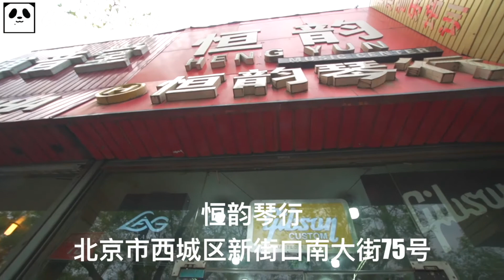Gibson断头？深入Gibson！致敬Slash！在恒韵琴行和竞霄聊聊大G那些事！潘高峰GaoFunk Vlog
爱音乐、爱律动、爱分享！
“电视机前”的小伙伴儿们你们好~我是潘高峰~来自中国的唱作音乐人/制作人/吉他手
欢迎你回到我的YOUTUBE频道~
微信公众号/WEIBO/抖音@潘高峰GaoFunk